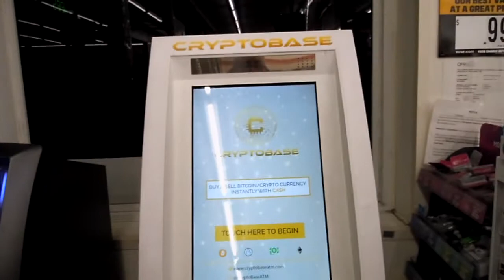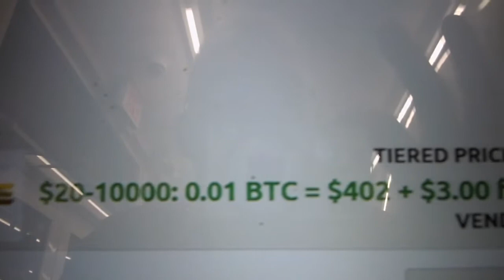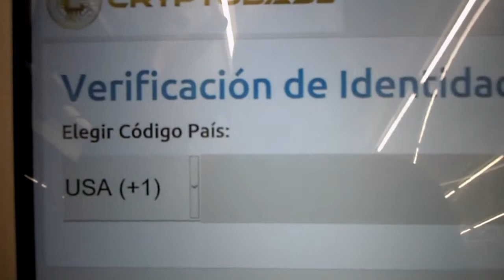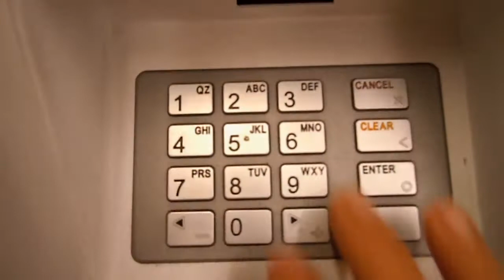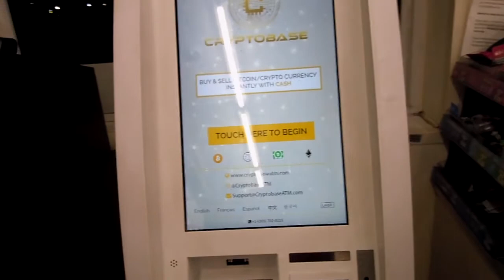Cajero ATM para comprar y vender bitcoins en Hialeah.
Miami-Dade County se ha llenado de cajeros automáticos ATM para comprar y vender bitcoins.

Yo soy Andrés Romero "El Mister Video", el youtuber de Hialeah. Muchísimas gracias por sus visitas.

Ciudadano OnLine siempre a tu lado. Ayúdanos con tus generosas donaciones:
Muchísimas gracias.

También podrás invertir en acciones, obtener ahorros especiales con aumentos de efectivo, comprar y vender Bitcoins (La moneda virtual)...Haz click en este link para más información y usa el código para que te regalen $5 al abrir la cuenta. Muchas Gracias.

Gana dinero contestando encuestas por internet desde cualquier país. Te regalan $5 por abrir la cuenta. Para más información haz click en este

Máscaras R95 reusables for sale. Protégete del COVID-19. Para más información haz click en este link:

Iníciate en el Mundo de la fotografía de manera professional y gana muchísimo dinero. Este Manual proporciona los fundamentos base de la fotografía de forma rápida y práctica. Más de 340 páginas, Ilustraciones y un lenguaje sencillo para aprender de principio a fin correctamente. Para más información haz click en este

Método de eficacia probada para eliminar la celulitis de tu cuerpo sin importar tu edad o “genética". Para más información haz click en este link: